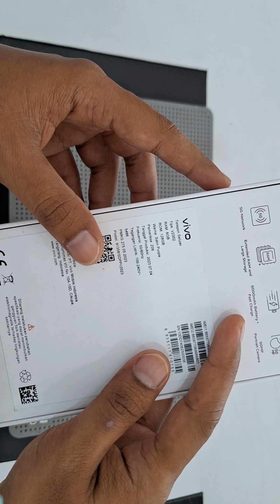VIVO Y27 5G SATIN PURPLE UNGU, HP 2JUTAAN VIVO JARINGAN 5G PERTAMA